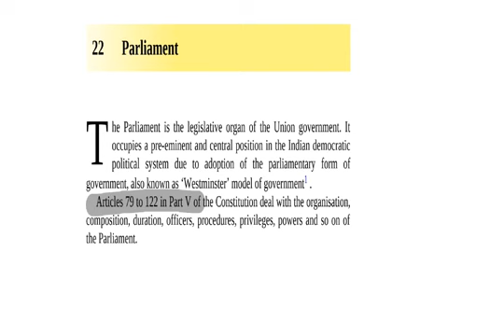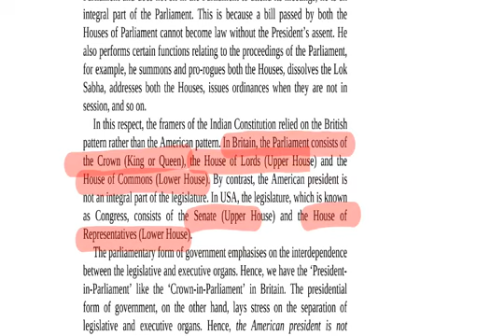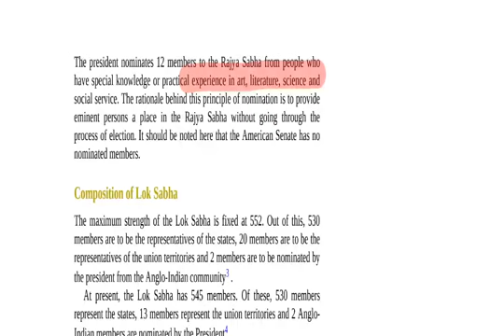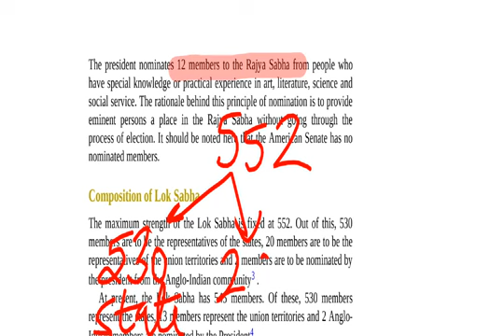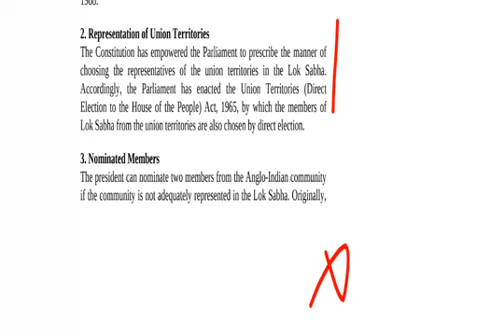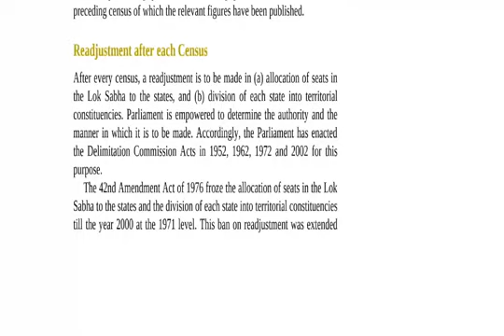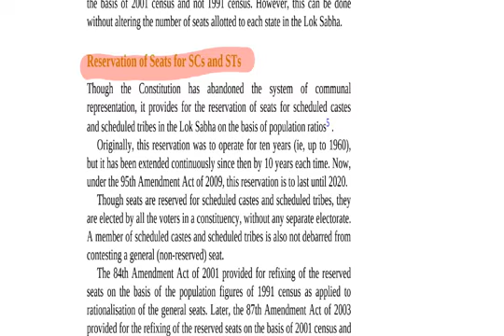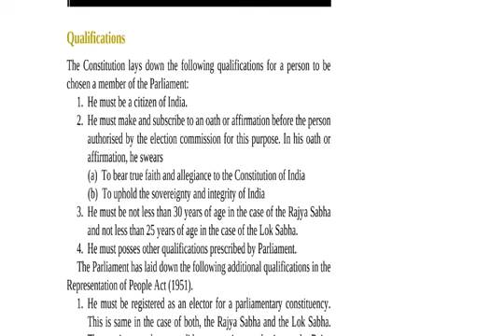polity class/ parliament/Loksabha/Rajyasabha